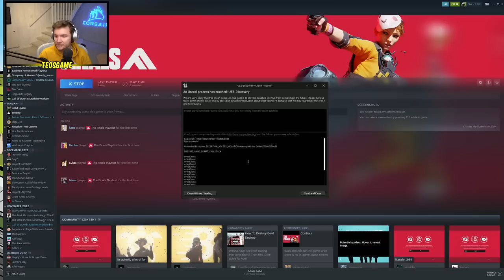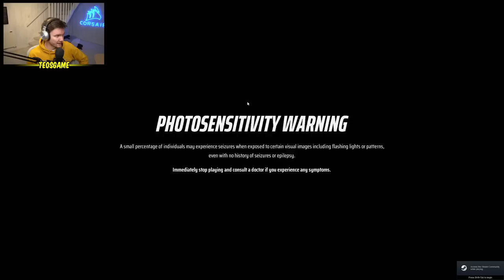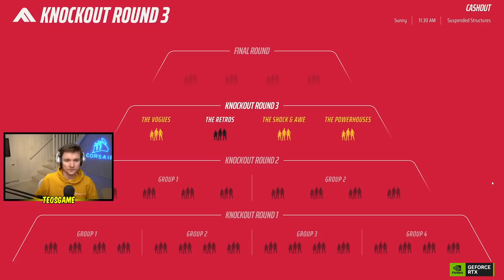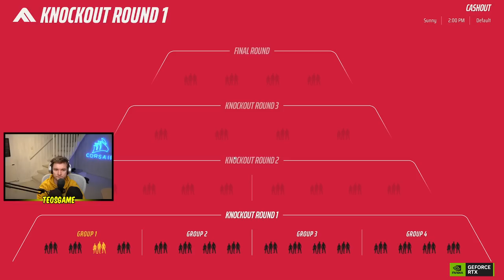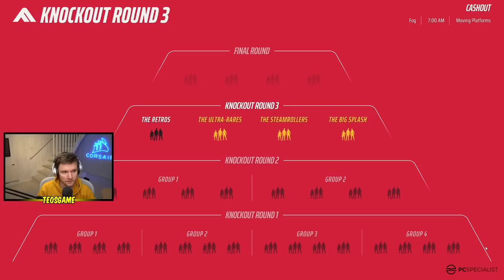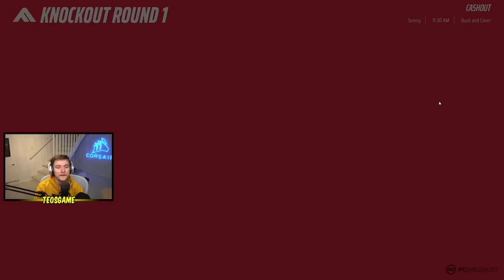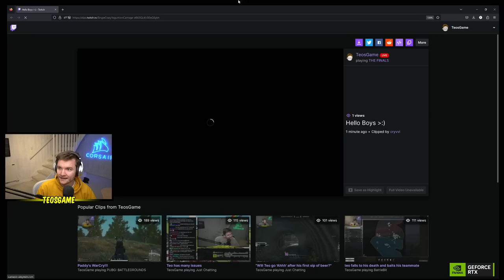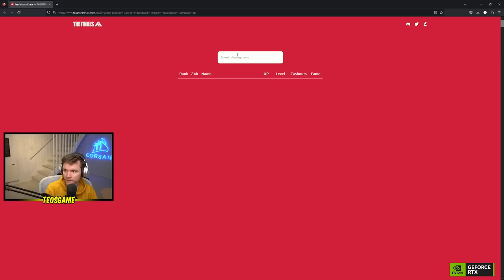Teo and friends play The Finals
This was broadcasted on March 7th 2023

0:00 Chillin
22:00 Playin